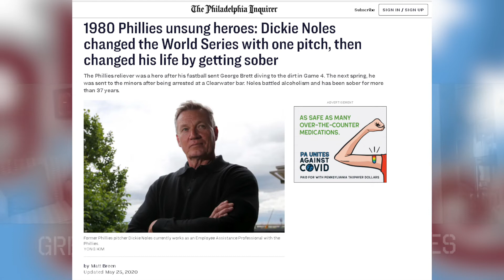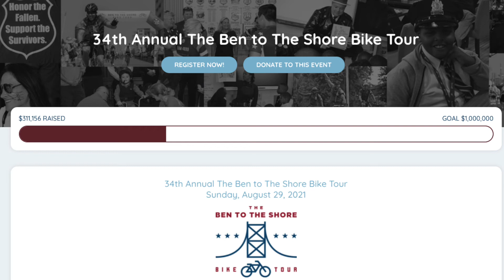Glove Stories with Murph: Dickie Noles and Charlie Manuel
Episode 16 features Dickie Noles, best-known for throwing the most famous brushback pitch in Phillies history. Noles is certainly remembered for sending George Brett to the deck in game four of the 1980 World Series, but he also has a remarkable story to tell about how some former Phillies helped save his life.  Charlie Manuel takes us back to an important August, 2008, battle with the Cardinals and remembers Brett Myers contributions to the 2008 World Series journey.  Download Glove Stories with Murph wherever you get your podcasts or watch us on YouTube!